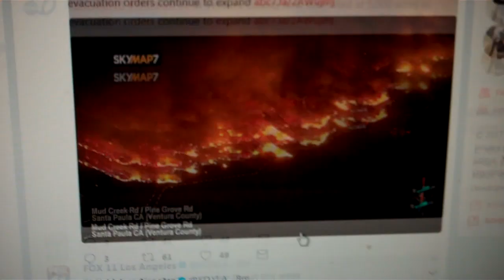Miss Ruby Tuesday- Trees + Wind + Smoke & Ash!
I'm forced to finish cutting the limbs off the neighbors tree that hangs over the fence- while the wind is blowing 50-60mph + there is a serious fire burning close by & the air filled with smoke & ash.